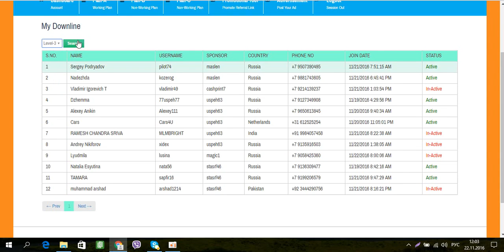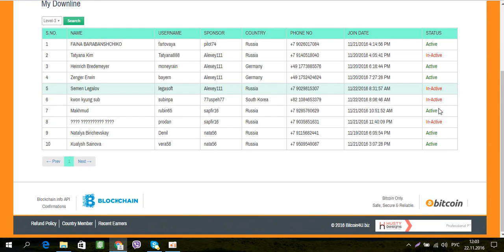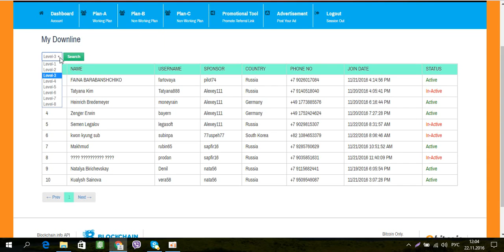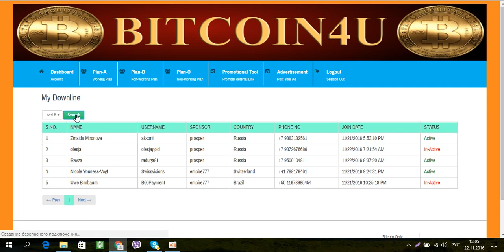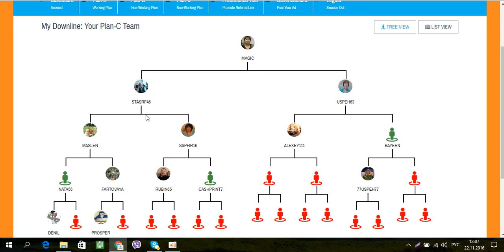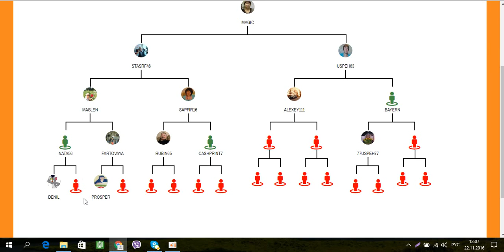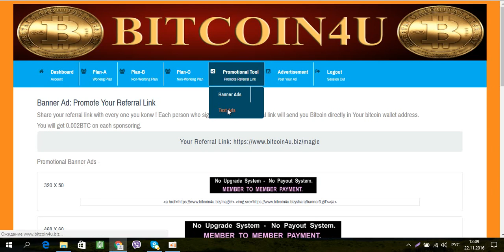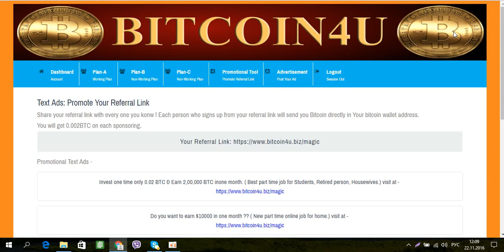Обзор площадки BITCOIN4U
Самый быстрый доход!!!
Подходит абсолютно каждому!!!
Вы пригласили 10 человек на План А
и сразу же заработали 14.5$ или 956 руб.
Вы далее можете больше не приглашать,
но Ваша сеть будет расти вглубь
и Вы будете ежедневно получать деньги от людей со всего мира!
Уже на третьем уровне Вы зарабатываете 1 450$ или 95 600 руб.
Дойти до третьего уровня доступно и легко каждому!
Ваш первый миллион рублей ждет Вас уже на шестом уровне!
Преимущества работы с нами:
Доступная сумма входа: всего 15$ или 1 000 руб.
Деньги приходят очень быстро: результат уже за 3 дня!
потому как приходит уведомление об оплате.
Нет обязательных ежемесячных платежей,
значит нет риска поломки структуры.
Переливы от вышестоящих,
потому как каждый стремиться получить деньги побыстрее.
Эту программу невозможно остановить,
потому что ее продвигают участники во всем мире.
Деньги передаются участниками друг другу
с кошелька на кошелек, а не в компанию.
Только один раз на Плане А
идет оплата Админу1 и Админу2 по 0.002 btc.
Компания вернет Вам 50% Ваших денег
согласно Политики возврата, если Вы вдруг решите выйти.
Из СНГ нас всего чуть более 200 партнеров.
Деньги по Плану В и по Плану
С приносят прибыль многократно!!!

ПРИСОЕДИНЯЙТЕСЬ ПРЯМО СЕЙЧАС!!!
Добавляйтесь в скайп: homeboss11
и в мою команду:
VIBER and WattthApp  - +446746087